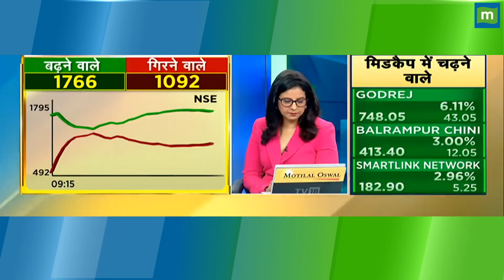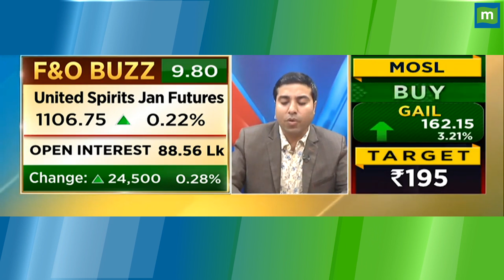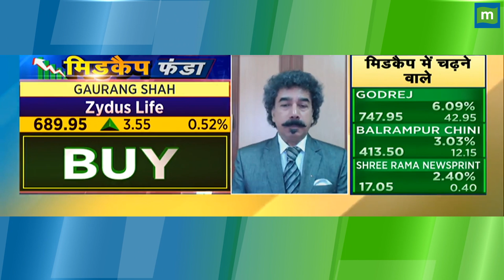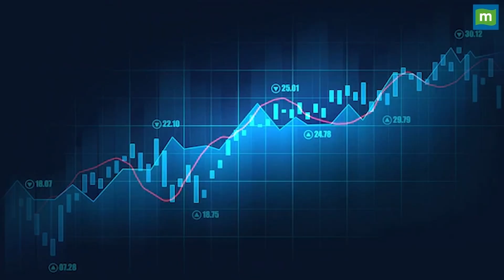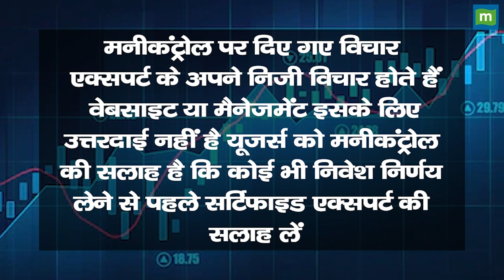साल 2023 में कमाई का आखिरी मौका!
साल 2023 में कमाई का आखिरी मौका इन 4 शेयरों में. जानें निवेश को लेकर क्या है Experts की राय. जानें किन levels पर करनी चाहिए आपको खरीदारी और क्या है Target Price और जानिए किस Strategy के साथ इन Stocks में पैसा कमाया जा सकता है और अगर आप घाटे में है तो जरुर जाने की आप अपना घाटा कैसे कम कर सकते हैं. देखें वीडियो.